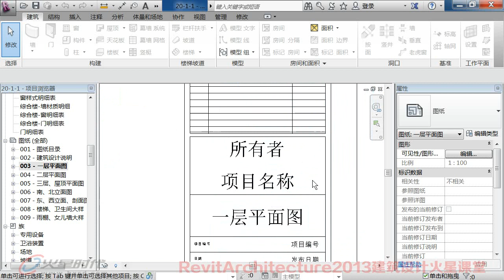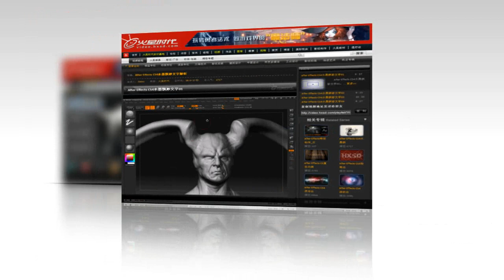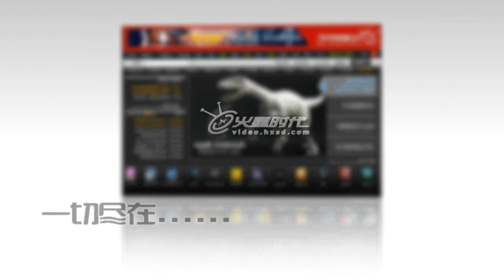115 项目信息设置